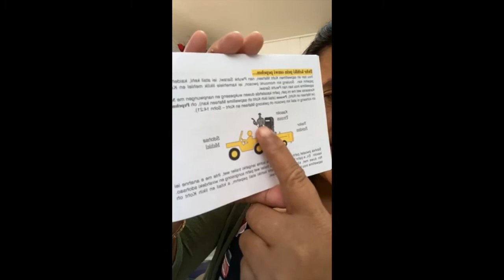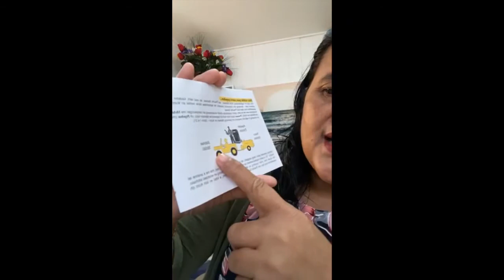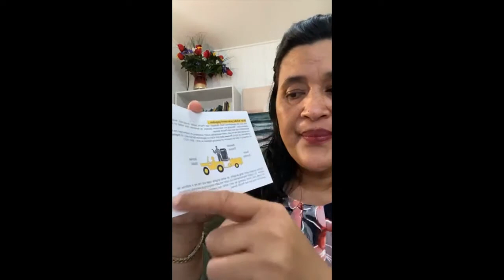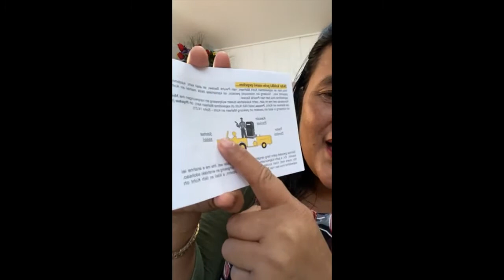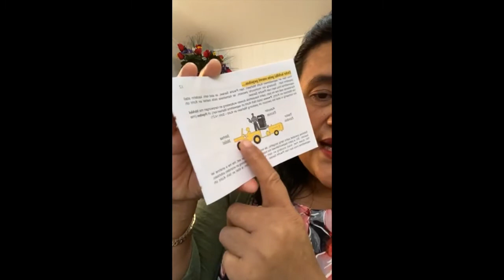Kaskuhl en Pali Ngehn